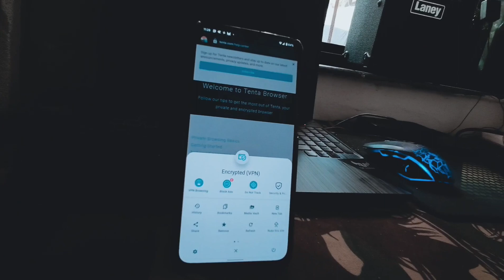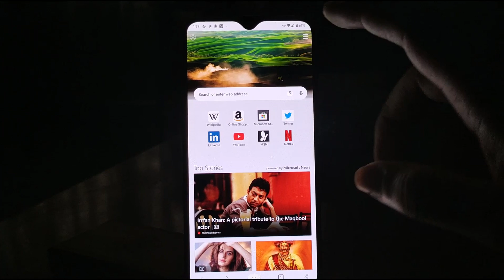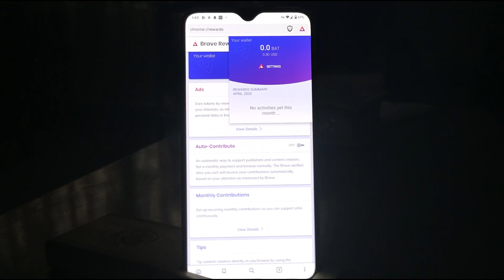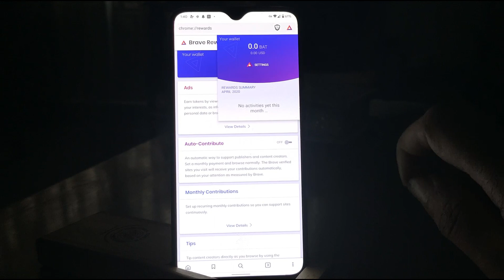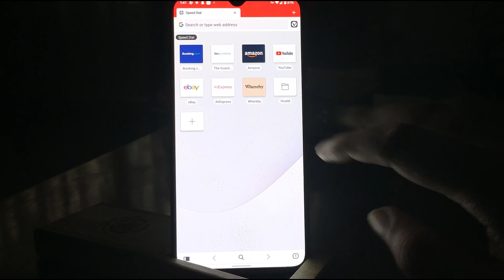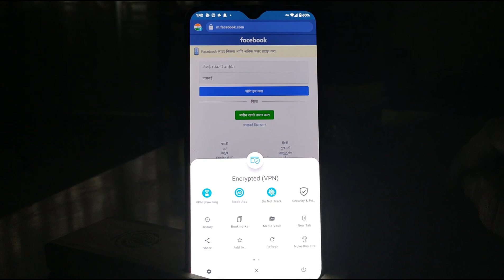Best Browser for Your Android Phone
Please watch to win a free watch : "Amazfit T-Rex In 2022 Long Term Review and Smartwatch Giveaway! "
Dive into the deep world of browsers and find out what off beat browsers exist to make your phone give you a better browsing experience .